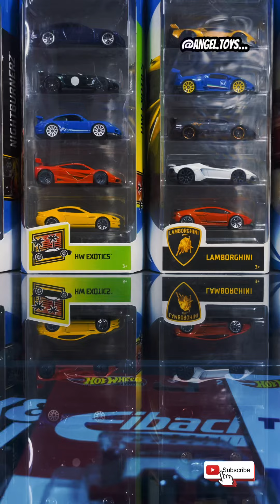🔥 1970 Ford Bronco | Diecast Unboxing parte 1 🔥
En este video les traigo el unboxing de esta 1970 Ford Bronco de la marca Matchbox.